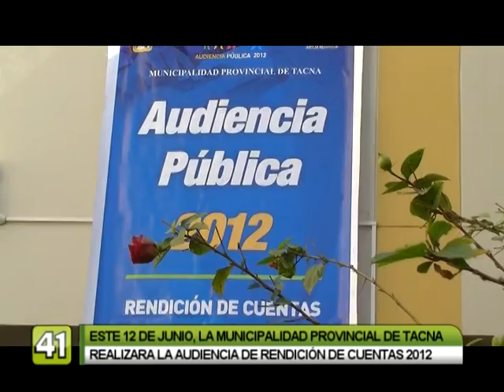12 DE JUNIO, AUDIENCIA DE RENDICIÓN DE CUENTAS 2012 MPT